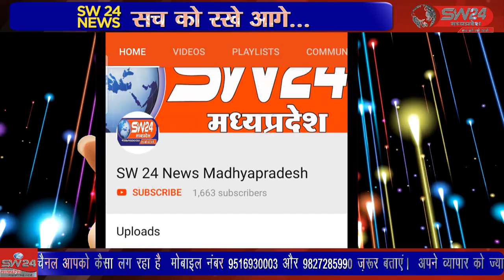SW 24 News Madhyapradesh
सेंगावा तहसील कार्यालय में क्षैत्र के जनजातीय नेताओं ने तहसीलदार के नाम आगामी चुनावों में अनूसूचित जनजाति वर्ग के लिए सुरक्षित क्षैत्रो में धर्मान्तरीत व्यक्तियों को पंचायत और अन्य चुनावों में उम्मीदवार नहीं बनाए जाने की मांग का ज्ञापन सौंपा गया। सेगांव से संजय जायसवाल की रिपोर्ट